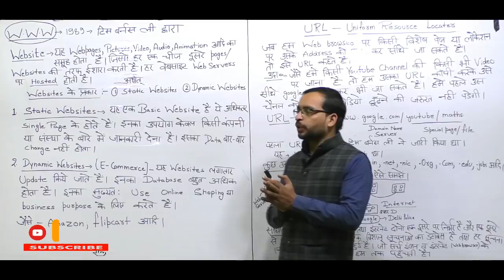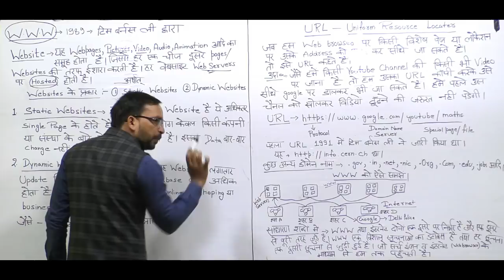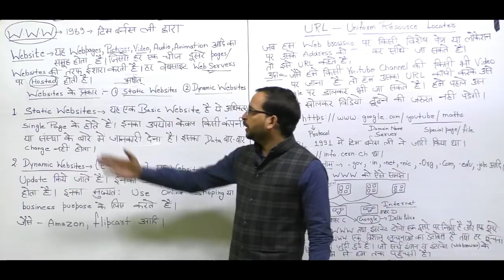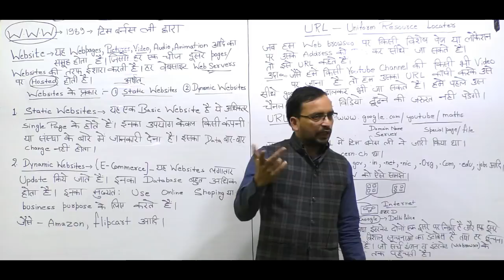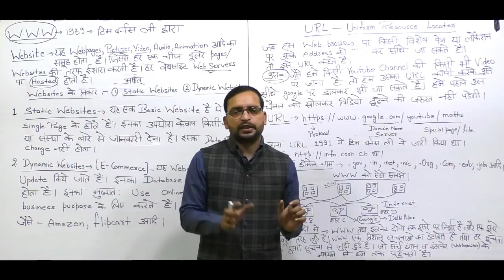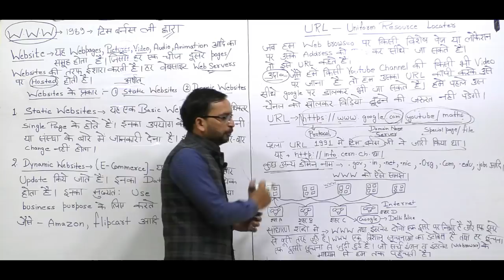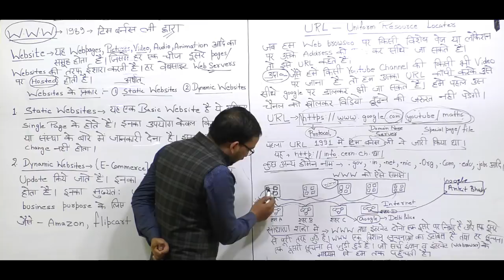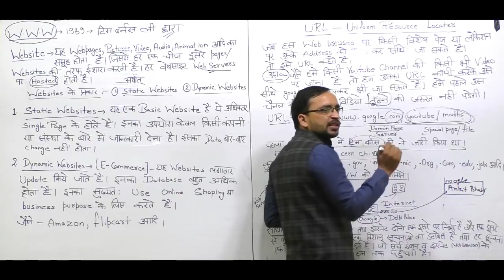COMPUTER CLASS:_Website_ And_ URL_(वेबसाइट) दिल्ली पुलिस Computer Live class। DP HC online class।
00:00 Intro
1:44 What is website?
7:01 Types of website
7:15 Static website
8:35 Dynamic website
10:10 URL- Uniform Resource Locator
19:19 Understanding WWW